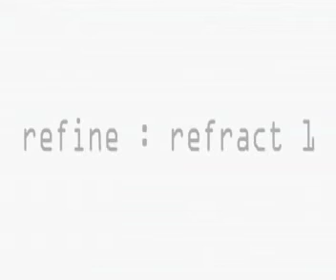morgan riccilli slade - refine:refract 1 - trailer